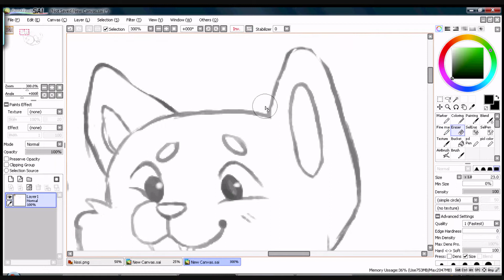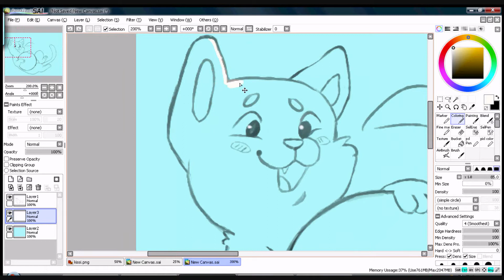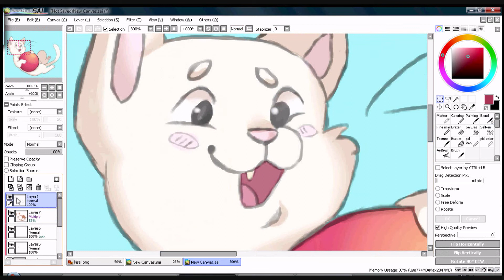Snowball SPDPNT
songs

Again by Wun Two

Welcome by Wun Two